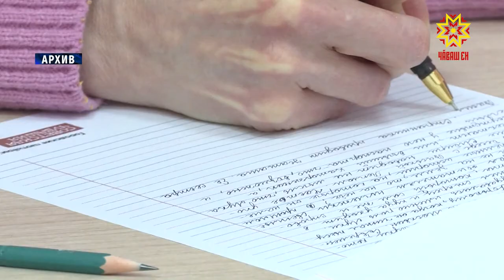Республика готовится к тотальному диктанту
Республика готовится к тотальному диктанту. Для потенциальных участников организуют бесплатные подготовительные курсы. Учить русский язык по пятницам начнут завтра, 21 февраля.